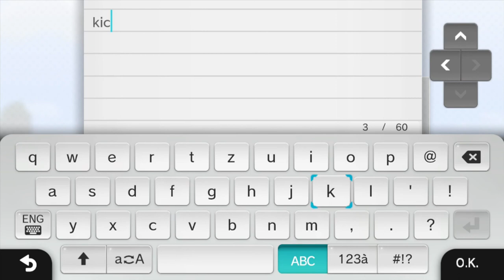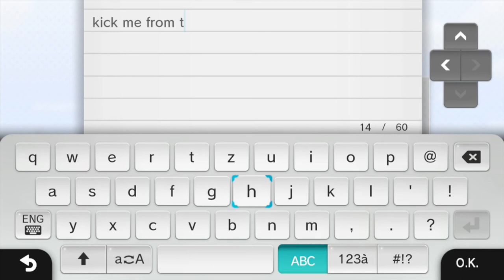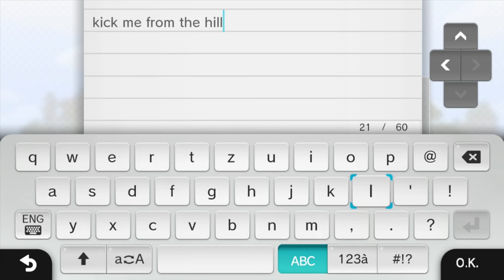Let's play Minecraft Wii U Edition #5: Ein neues Dorf [Deutsch]/[HD]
► ALLE Projekte: (siehe Upload Plan)
Danke und viel Spaß!
INFORMATIONEN SPEZIELL ZU DIESER FOLGE:
Heute bauen wir in einer neuen Welt ein neues Dorf!
ALLGEMEINE INFORMATIONEN ZUM SPIEL:
Das wohl heiß erwartetste NICHT-Nintendo-Spiel hat den Nintendo eShop erreicht: MINECRAFT bereichert die Wii U mit einem der größten Spiele-Kracher - Und das zu Weihnachten 2015.
In Minecraft geht es darum, eine riesengroße Welt zu erforschen, Rohstoffe abzubauen und daraus allerlei nützliche Dinge zu craften. Nicht zuletzt wegen der großen Artenvielfalt an Materialien macht dieses Detail Minecraft zum Besten Sandbox Game, das es je gab - Jetzt auch endlich für die Wii U.
Es gibt sowie einen 4-Spieler Split-Screen, als auch einen 8-Spieler-Online-Modus. Wie gut sich der Port auf der Wii U anstellt, erfahrt ihr hier!
WEITERE DATEN:
Spiel: MINECRAFT: Wii U EDITION
Konsole: Wii U
Entwickler: Mojang & Microsoft
Publisher: Nintendo
Erscheinungsjahr: 2015

Playliste: